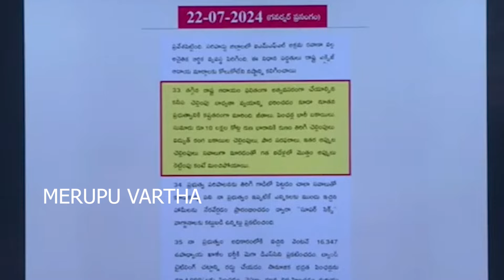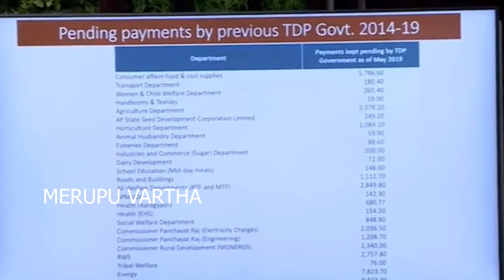Wow : నీకు దమ్ముంటే నన్ను అరెస్ట్ చెయ్..?? మొదటిసారి జగన్ సంచలన రియాక్షన్ - M.V